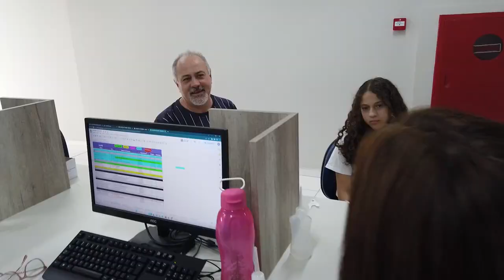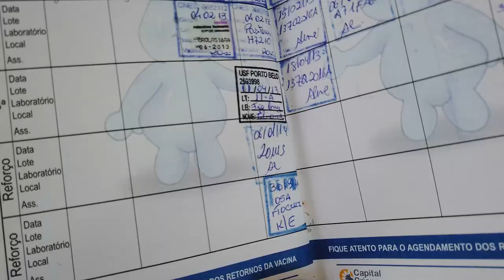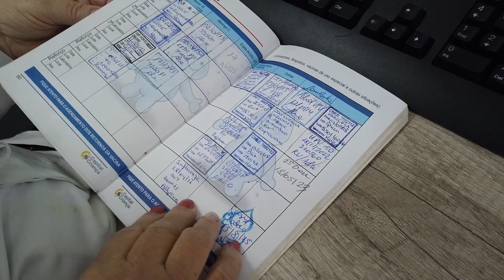PGM 218 - Nossa Saúde - A imunidade e as doenças na infância - 19/06/23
Como se forma a imunidade das crianças até a fase adulta.
Leite materno, vacinas, uma boa nutrição, são vários os fatores que contribuem para a formação do sistema imunológico das crianças. No programa Nossa Saúde, o assunto é a imunidade na infância e na juventude, e a entrevistada, a médica Viviane de Almeida Jabur, pediatra e especialista em adolescência. Ela fala sobre como se forma essa proteção e sobre doenças respiratórias que tanto preocupam pais, principalmente nos período de inverno. O que pode ser considerado normal e quando buscar ajuda médica. A apresentação é de Rafaela Arns.